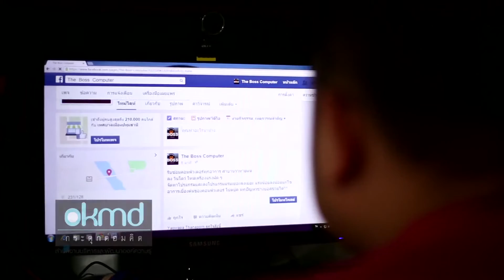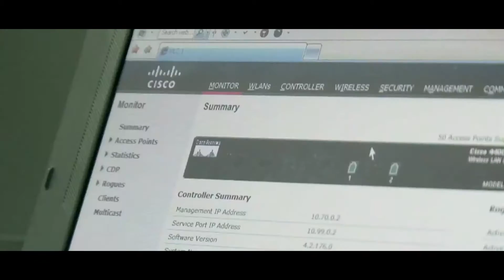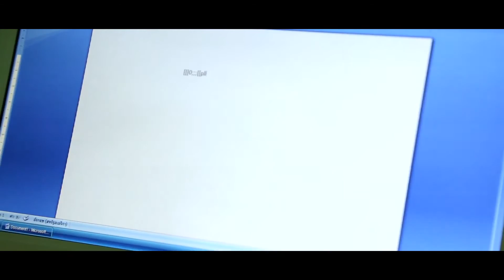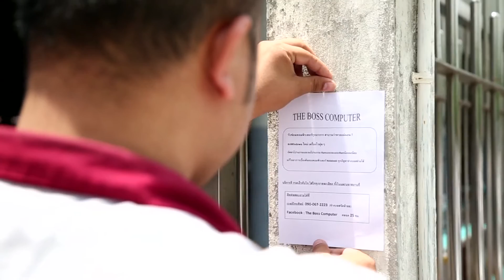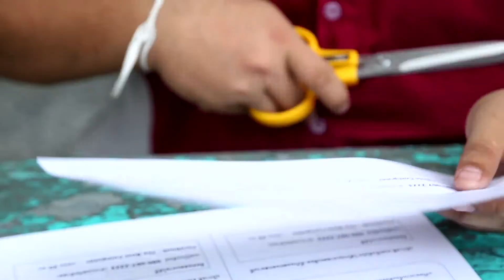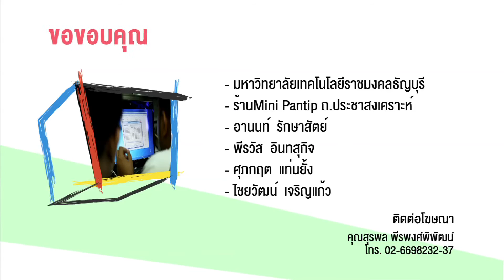TryOut ลองดีเด็กคอม (3/3)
เปิดร้านซ่อมคอมที่บ้านต้องมีแผนการและกล้าลุย!
เด็กคอมกล้าดีลองดีเปิดร้านซ่อมคอมที่บ้านของตัวเองจะเป็นไปได้ยังไง จะต้องวางแผนและเตรียมตัวขนาดไหน คนจะรู้จักและไว้ใจให้ซ่อมคอมหรือไม่ จะนำความรู้จากกูรูจิ๊กโก๋ไอทีมาปรับใช้ได้หรือเปล่า ถ้ซ่อมคอมให้ลูกค้าไม่ได้จะทำยังไง กล้าเผยความรู้เรื่องไอทีให้คนซ่อมคอมเองได้หรือไม่ ติดตามเคล็ดลับจากเด็กคอมกล้าดีได้ ในรายการลองดี ทางเว็บไซต์